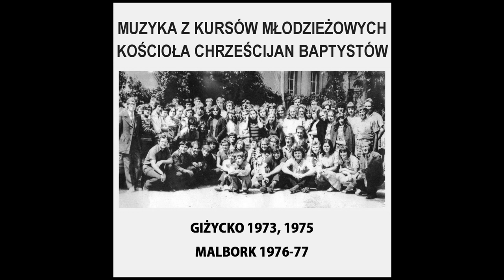06. Teraz życiem dla mej duszy